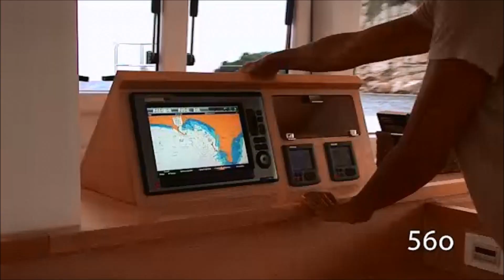MULTIHULLS: NEW Lagoon 560 Catamaran For Sale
Lagoon 560 Catamaran For Sale